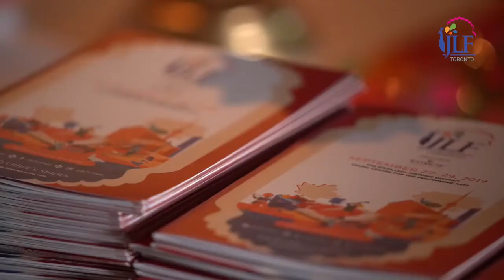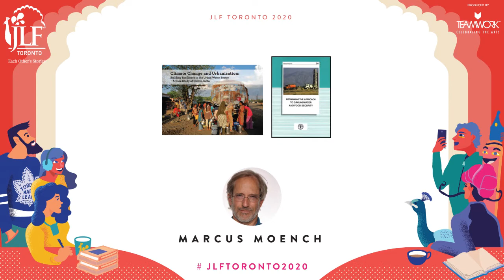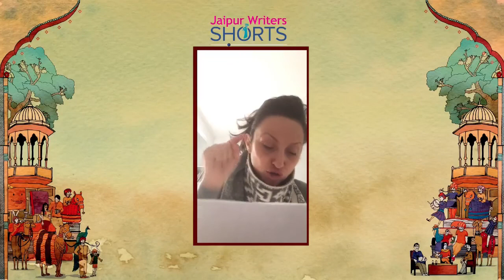JLF Toronto 2020 | The Uninhabitable Earth | David Wallace Wells | James Raffan | Marcus Moench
Climate change is no longer impending but here and now. We are currently in the throes of a grave environmental and existential crisis, and frighteningly aware of it. David Wallace-Wells’s latest book, ‘The Uninhabitable Earth: Life After Warming,’ expanded from his viral article in New York Magazine, alerts us in unsparing detail to the extent of damage and despair awaiting us, and presses us to imagine more effective ways to negotiate the future. Explorer and author James Raffan, who has worked extensively on culture and climate change, has written ‘Ice Walker’ that follows a polar bear’s precarious existence in the changing Arctic. In conversation with Marcus Moench they analyze measures to mitigate one of the greatest challenges humanity faces today.